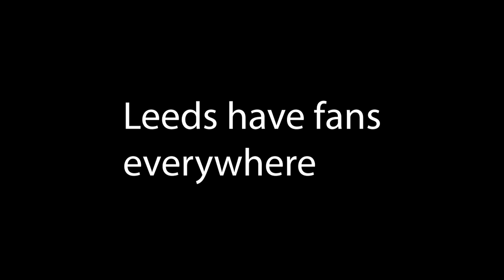Leeds Overseas Episode 4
This is the fourth episode in a new series called Leeds Overseas. Leeds United have fans everywhere, each week they will give us an update on what they thought of the previous game, and they'll look ahead to the next one.

ON THIS WEEKS EPISODE:
00:00​​​ START
00:11​​​ Mick from Canada
08:21​​​ Scott from Northern Ireland
13:43​​ Paul from Republic of Ireland
17:43 Alex from NY, United States
25:13​ Simon from Hong Kong

THE ROARING PEACOCK: The Roaring Peacock podcast discusses Leeds United Football Club, 3 average guys, one normal podcast. In a world choc-full of LUFC podcasts, we stand out as being decidedly mediocre. The Roaring Peacock podcast was voted the 675th best Leeds United podcast by a couple of drunk guys at The Duncan.

FROM AROUND THE WORLD: The Roaring Peacock Leeds Overseas Episode this week is: Mick from Canada @MarnardM, Varun from India, @LeedsUTDForLife, Scott from Northern Ireland @ScottyWilson40, Paul from Republic of Ireland @PaulWalsh1984 and Alex from NY, United States @DAlexSimon FOLLOW ON TWITTER

THANKS: Our stats come from @lufcstats, @lufcdata, @FocusOnLeeds and @leedsutdacademy Our music comes from The Light Show @TheLightShow2 Special Thanks to all the Peacock and all our Family and Friends.

Special Thanks to: Alex @Riotbadger, Ellie May @ellufc and Tom Sparke @sparkeface for the footage and comic